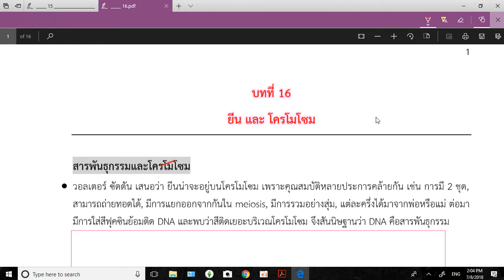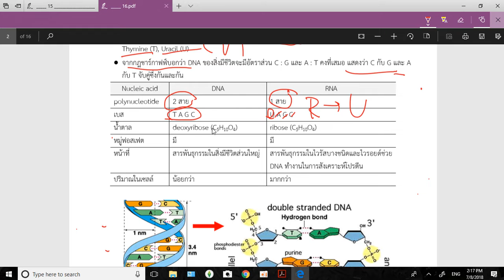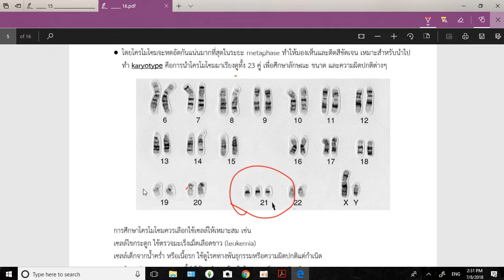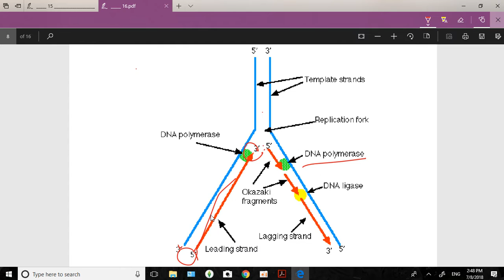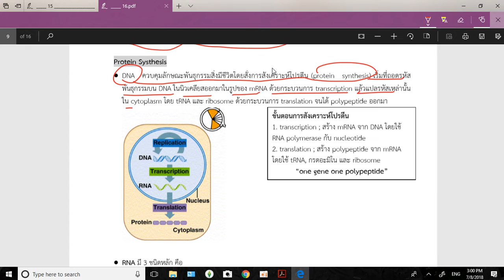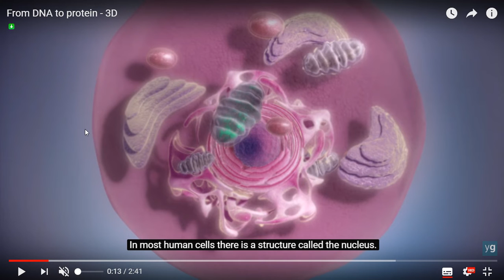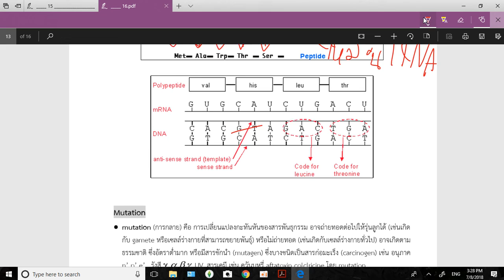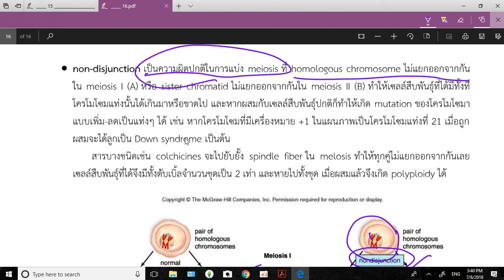บทที่ 16 ยีนและโครโมโซม